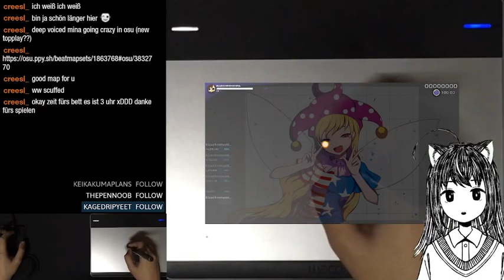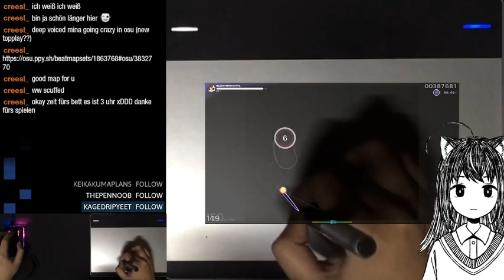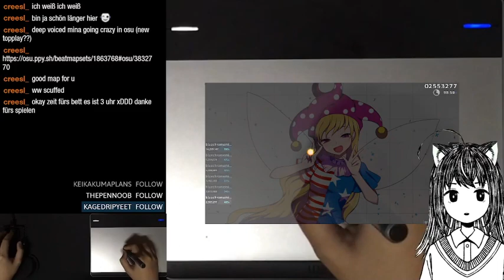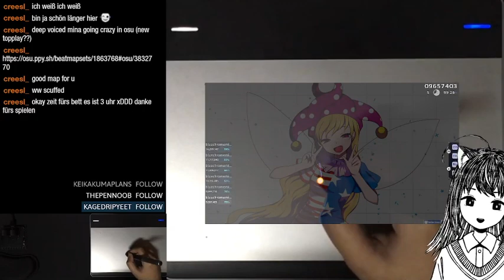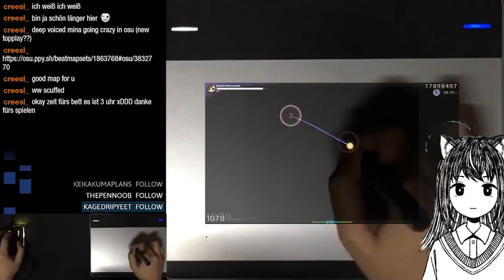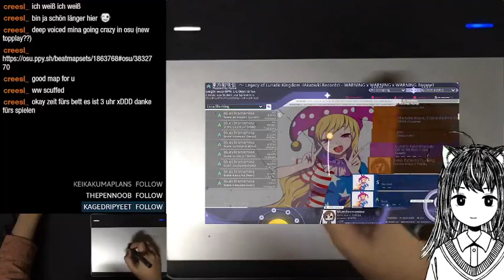Akatsuki Records - WARNING x WARNING x WARNING [Insane] +HD 98.01% 2X